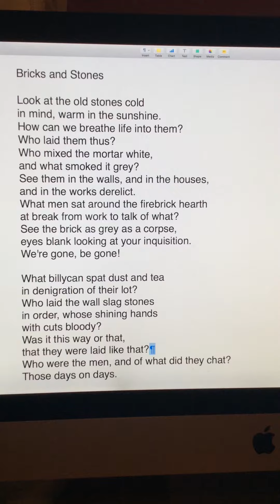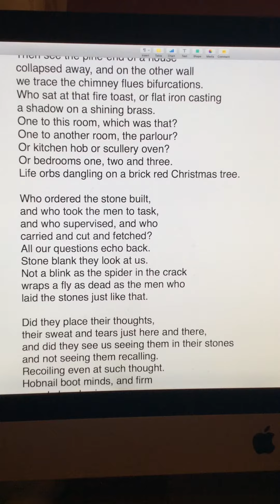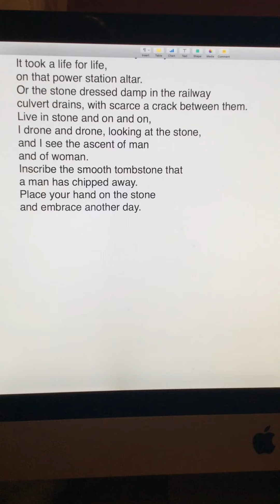Bricks and Stones